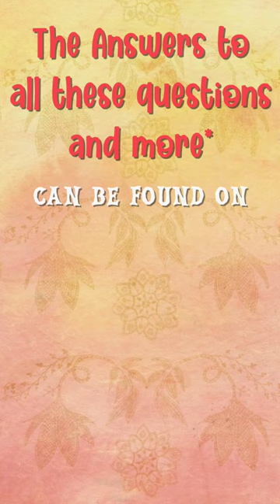"Life Questions We All Want Answers To"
A cute, whimsical YouTube video short created to showcase video editing techniques and give potential clients an idea of the type of post production services we can provide.  Publicity short video for @platinumvideo

Attribution for certain stock video:
Confused Animated Man by VideoPlasty.com on Pixabay
Casino by Stefan Schweilhofer on Pixabay
University by Nikolay Georgiev on Pixabay
Dollars Flying Green Screen by Sudarsan Vadderi on Pixabay
Geometry 1044090 by Gerd Altmann on Pixabay
Heart video on green screen by Asif Javed on Pixabay

Thanks to all the above creators for sharing their work!!